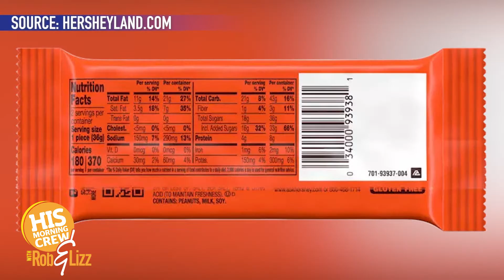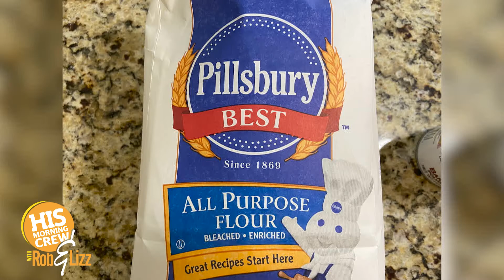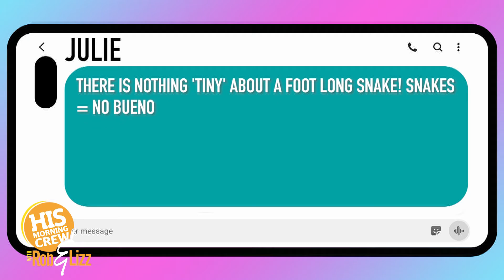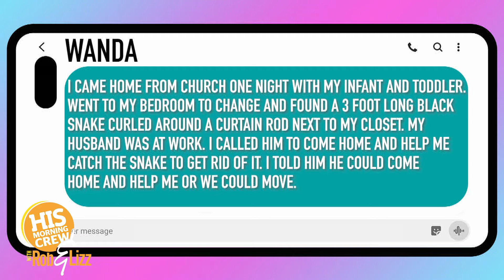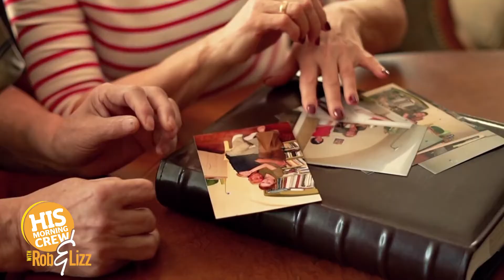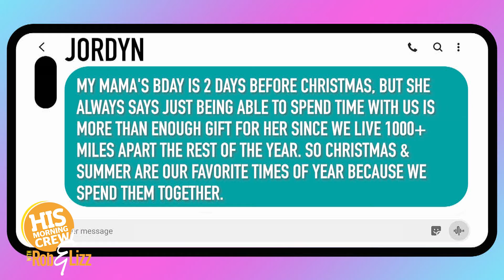On Demand December 7, 2021